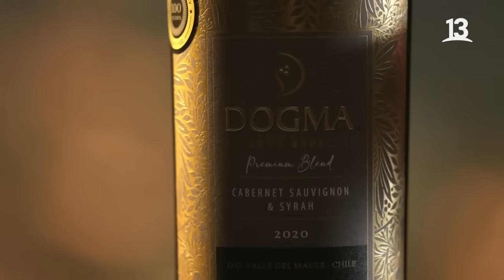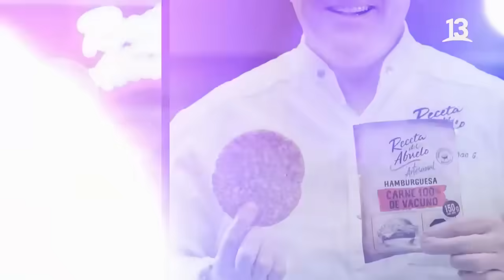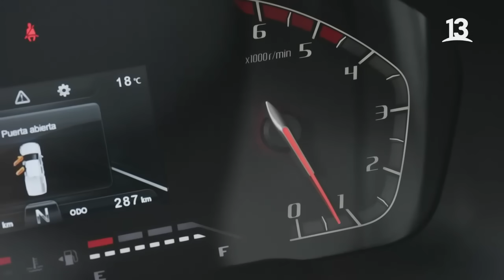Socios de la Parrilla | Rodrigo Bastidas y Rodrigo Muñoz | Canal 13